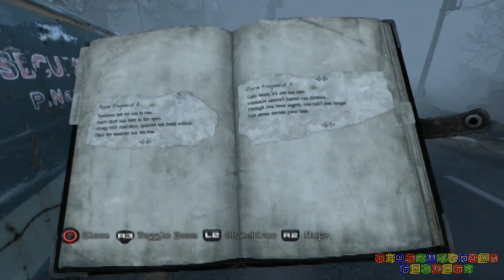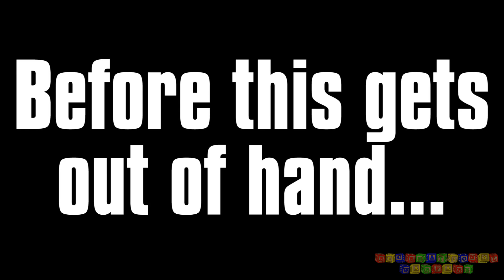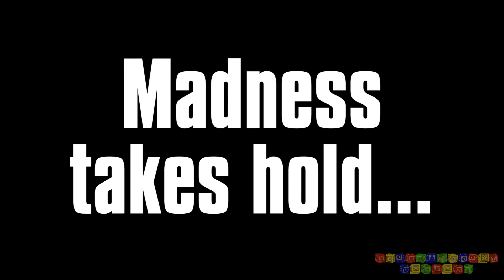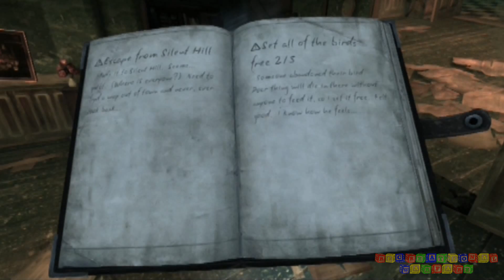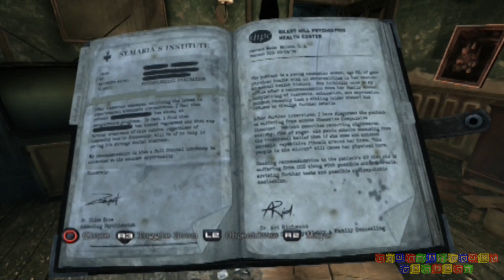Recreational Warfare: Silent Hill Downpour, Ep. 24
Recreational Warfare
Silent Hill Downpour, Ep. 24

Lori freezes the game. Lori does side missions. Lori progresses after 20+ minutes.

Introduction music: "Unnamed" by Anthony C.
Annotation screen music: "Game Over" from Legend of Zelda (composed by Koji Kondo)